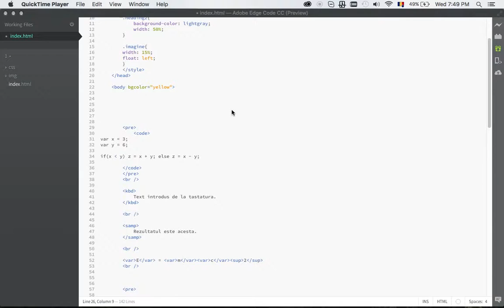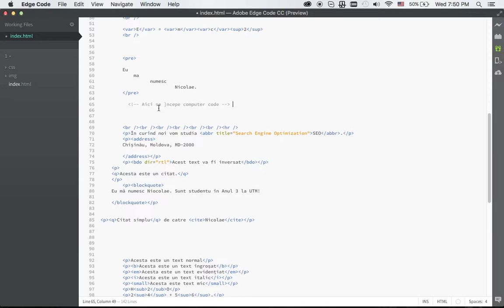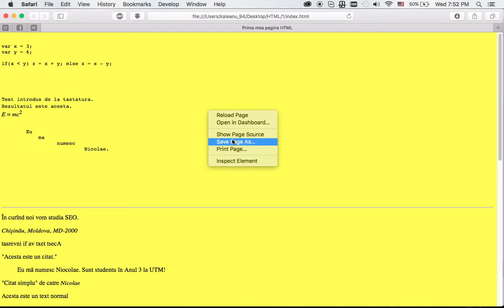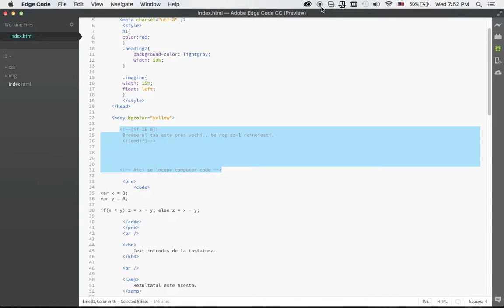HTML - Lectia 8 - Comentariile in HTML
Învață design-ul și programarea WEB -